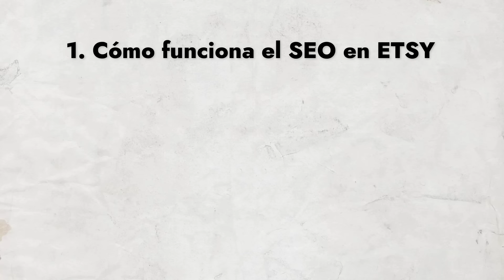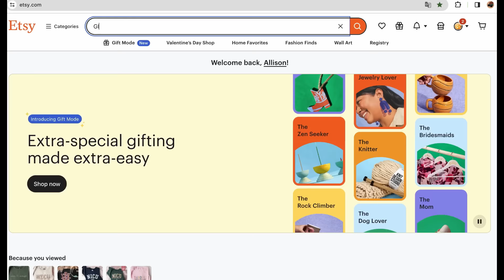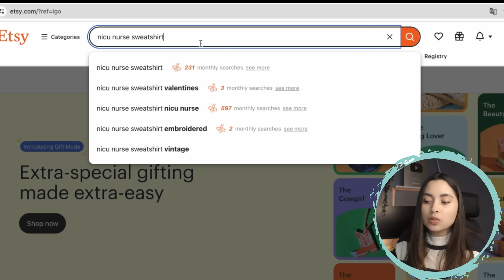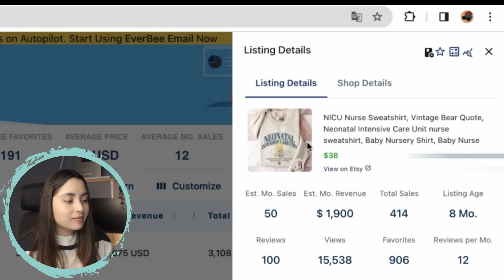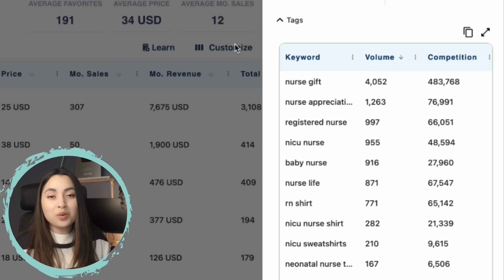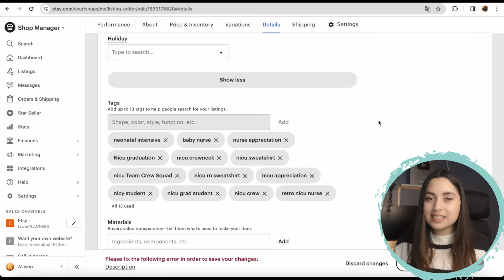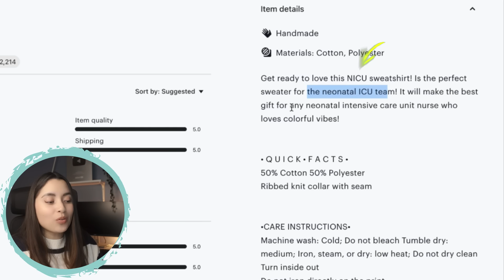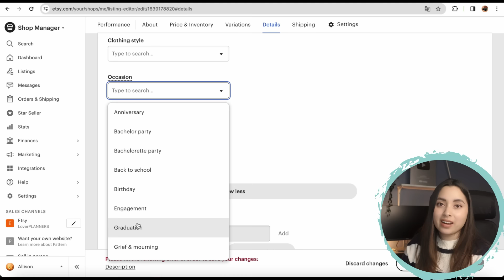ETSY SEO 2025 🚀 en 15 minutos | Estrategias de SEO que funciona | Etsy SEO Tutorial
📚💸📈  Deseas entrenamiento o apoyo adicional? Mira mi nuevo Curso & Coaching POD ya Disponible!

🔥 Herramientas que utilizo para PRINT ON DEMAND

Aqui podras ver mas sobre Negocios Online, Tips de ahorro, y temas relacionados a finanzas
personales!

CAPITULOS:

0:00 Introduccion
1:18 Que son Palabras Claves
1:43 Palabra Clave de Cola Corta y Larga
2:18 Importancia del SEO
3:09 Titulo (Optimizacion)
5:17 TIP BONUS!!
9:27 Tags o Etiquetas
10:30 Descripcion (Optimizacion en Etsy)
11:55 Categorias
12:43 Atributos